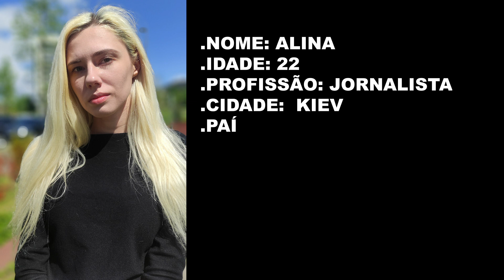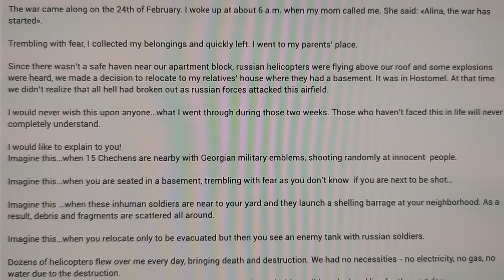Ucrânia: a história de uma nova "vimaranense"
| Esta podia ser uma história feliz, a partir do olhar de uma ucraniana que vive no nosso País ou que veio passar uns dias, mas tudo muda quando o seu país natal está em guerra, depois de uma invasão russa que aconteceu a 24 de Fevereiro deste ano.

Filha única de um coronel do exército ucraniano, Alina Okolot, pseudónimo criativo de Alina Danilevskykh, de 22 anos, é a síntese de um dos refugiados ucranianos presentes em Guimarães.

A jovem ucraniana era jornalista no seu país, onde trabalhava há um ano no canal televisivo Pravda Tut, de Kyiv, mas deixou para trás cidade, família e amigos, seguindo para um lugar que considera "seguro" com a sua mãe.

Nesse seguimento, Alina escreveu à nossa redacção a sua história e a sua visão do que está a acontecer na Ucrânia (como pode ler na caixa em baixo).

Entre a vida e a morte, de Alina Danilevskykh

«Olá! Eu sou Alina. Tenho 22 anos e sobrevivi... embora estivesse a apenas alguns segundos de me perder para sempre.

A guerra veio no dia 24 de fevereiro. Acordei por volta das 6 da manhã quando a minha mãe me ligou. Ela disse: «Alina, a guerra começou».

Tremendo de medo, peguei meus pertences e saí rapidamente. Fui para a casa dos meus pais.

Como não havia um porto seguro perto do nosso bloco de apartamentos, helicópteros russos sobrevoavam o nosso telhado e algumas explosões foram ouvidas, decidimos mudar-nos para a casa dos meus parentes, onde eles tinham um porão. Foi em Hostomel. Naquela época, não percebemos que todo o inferno havia começado quando as forças russas atacaram este aeródromo.

Eu nunca desejaria isso a ninguém... o que eu passei durante essas duas semanas. Aqueles que não enfrentaram isso na vida nunca entenderão completamente.

Eu gostaria de te explicar!

Imagine isso... quando 15 chechenos estão por perto com emblemas militares georgianos, atirando aleatoriamente em pessoas inocentes.

Imagine isso... quando você está sentado em um porão, tremendo de medo, pois não sabe se será o próximo a ser baleado...

Imagine isso... quando esses soldados desumanos estão perto de seu quintal e lançam uma barragem de bombardeios em sua vizinhança. Como resultado, detritos e fragmentos estão espalhados por toda parte.

Imagine isso... quando você se muda apenas para ser evacuado, mas então você vê um tanque inimigo com soldados russos.

Dezenas de helicópteros sobrevoavam-me todos os dias, trazendo morte e destruição. Não tínhamos necessidades - sem eletricidade, sem gás, sem água devido à destruição.

Todo dia era como meu último dia e eu pedi a Deus para me ajudar a passar por essa terrível provação e viver para o dia seguinte.

Eles afirmam que são nossos irmãos. Mas você TEM QUE SABER - eles são VERDADEIROS BÁRBAROS! Eles não têm nada sagrado e são ainda piores que os fascistas!»